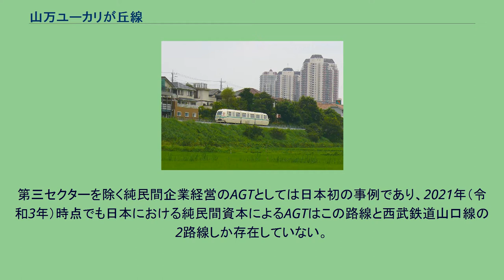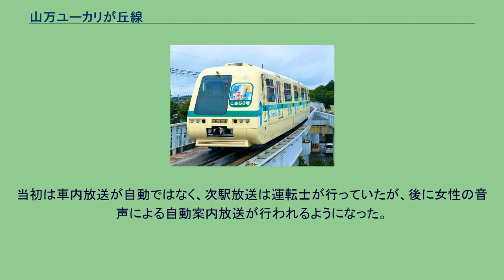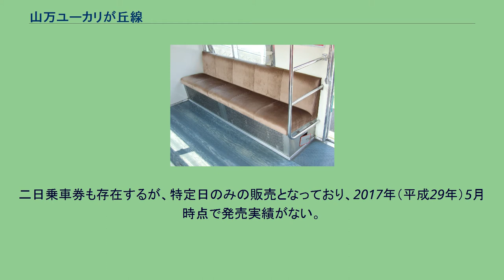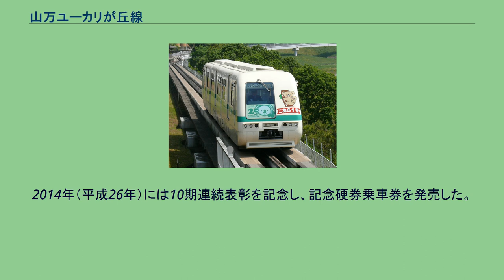山万ユーカリが丘線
ユーカリが丘線（ユーカリがおかせん）は、千葉県佐倉市にあるユーカリが丘ニュータウンにおいて、ニュータウンの開発会社である山万が運営する新交通システムで、同市のユーカリが丘駅を起点とするラケット状の線形のAGT路線である。
不動産会社である山万の鉄道事業本部が運営しており、6つある駅は各駅ともニュータウンの住居から徒歩10分圏内になるよう配置されている。
異業種からの鉄道事業への参入は珍しい（「鉄道事業者#異業種からの参入」を参照）。
しかし、「鉄道事業に新規参入し、開通後も自社で運営を続ける」という経営判断は、当時の運輸省から「不動産屋が鉄道を走らせるとは何事だ」と難色を示され、実現までに多くの調整を余儀なくされた。
第三セクターを除く純民間企業経営のAGTとしては日本初の事例であり、2021年（令和3年）時点でも日本における純民間資本によるAGTはこの路線と西武鉄道山口線の2路線しか存在していない。
ただし、西武鉄道は普通鉄道も運営しているためAGTのみを運営する純民間の交通事業者の路線はここだけになる。
鉄道事業法に基づく「鉄道」で、愛知県小牧市にあった桃花台新交通桃花台線が廃止となった2006年（平成18年）10月1日以降、日本のAGTで唯一の案内軌条に中央案内式を採用したものとなっている。
この方式は日本車輌などが開発した「VONA」と呼ばれるもので、ユーカリが丘線開業以前には千葉県習志野市にあった谷津遊園のアトラクションとして設置されていた。
ユーカリが丘駅 - 公園駅の区間は両方向に運転される単線、公園駅 - 女子大駅 - 公園駅の区間は片方向にのみ運転される環状線になっており、ユーカリが丘駅を出発した列車は公園駅から環状線を反時計回りに環状運転して、公園駅から再びユーカリが丘駅に戻る。
全行程の所要時間は14分。
逆方向に運転される列車はない。
ユーカリが丘駅に戻る際には車両の向きが出発時とは前後逆となり、そのまま折り返し運転が行われる。
全線でワンマン運転（都市型ワンマン方式）を行っている。
当初は車内放送が自動ではなく、次駅放送は運転士が行っていたが、後に女性の音声による自動案内放送が行われるようになった。
運賃は均一制となっており、2021年（令和3年）9月時点で大人200円・小児100円。
定期乗車券や回数乗車券もある。
乗車券は自動販売機と窓口で販売されている。
PASMOやSuicaなどのIC乗車券は使用出来ず、2009年（平成21年）に行われた国土交通省による業務監査においても、「（ICカード式乗車券を）導入する予定はない」と回答している。
一日乗車券は500円で販売されており、ユーカリが丘駅のみで購入できる（公式ホームページにも記述されているが、駅ではその旨の案内を行っていない）。
二日乗車券も存在するが、特定日のみの販売となっており、2017年（平成29年）5月時点で発売実績がない。
例年7月下旬に公園駅付近で開催される「ユーカリ祭り」期間中の16時から21時までは無料運行となっていたが、2017年（平成29年）より有料運行となった。
当路線は1982年（昭和57年）の開業以来2014年（平成26年）時点で人身事故などの運行障害の発生が皆無であり、無事故運転を継続している。
山万は運転業務の功績が優秀と認められる「鉄道等の運転無事故事業者」として10期連続10回（当路線の一期は3年）の国土交通省関東運輸局長表彰を受けている。
2014年（平成26年）には10期連続表彰を記念し、記念硬券乗車券を発売した。
また山万は2013年（平成25年）10月、多年にわたり鉄道輸送統計調査の趣旨を理解し正確かつ迅速な報告に努め、国土交通業務に貢献した功績により「第20回「鉄道の日」鉄道関係功労者大臣表彰（鉄道輸送統計調査関係（事業者）部門）」国土交通大臣表彰を受けた。